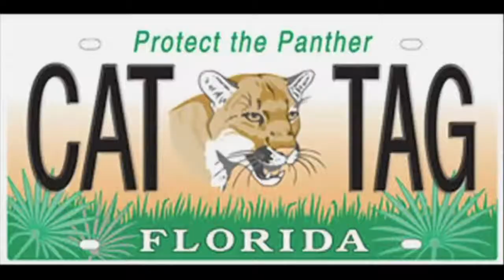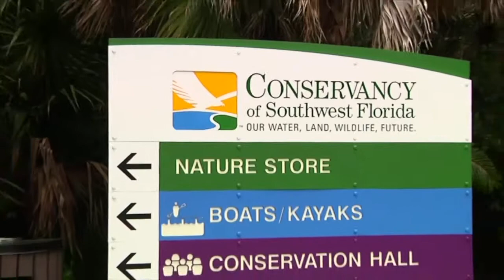Florida Panther Rebound Upsets Ranchers